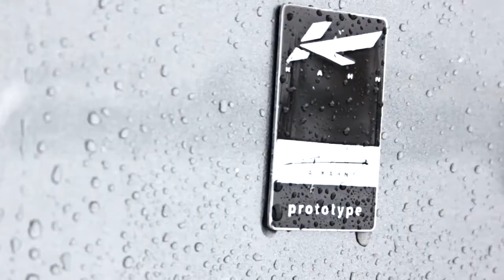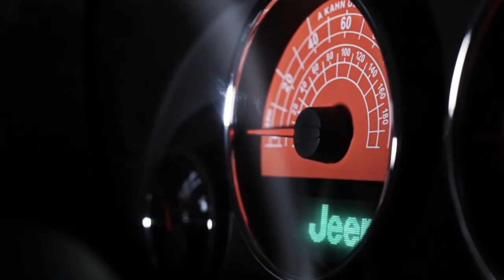Kahn TV: CJ300 Jeep Wrangler - Chelsea Truck Company by Kahn Design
Video shoot of our Chelsea Truck Company CJ300 Jeep Wranglers on location last winter. The CJ300 Wranglers feature our signature 4 Slot Front Grille, along with Jeep 1988 Alloy Wheels, Carbon Wing Blades, Crosshair Headlamps, and our Hand Stitched Leather Interior in a choice of colours.